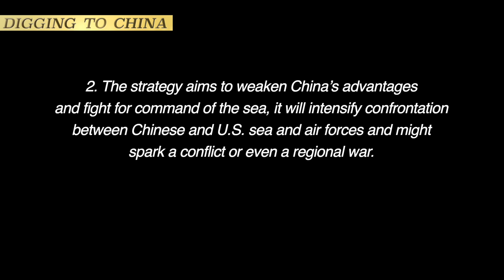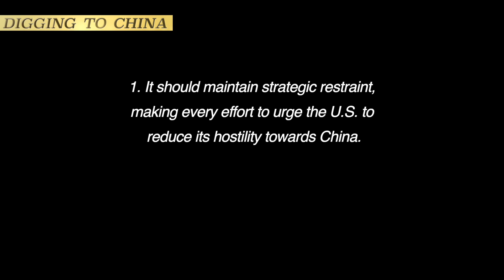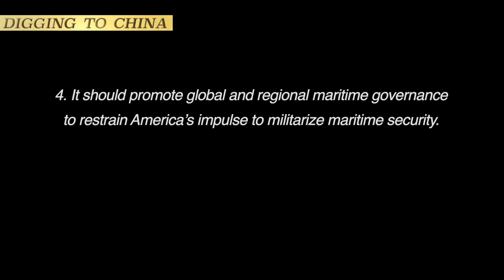Simply building more U.S. ships and submarines wouldn’t be enough to meet the challenge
The U.S. Navy has 101 ships deployed around the world—the same number as during the Cold War—yet the entire fleet is only 2 hundred 97 (297) vessels strong. That’s about half the Reagan-era level of nearly 6 hundred. The consequences of maintaining current global commitments with a shrunken fleet include long deployments—some sailors spend close to a year at sea—as well as more maintenance and less time for training. The fleet doesn’t have enough ships to meet global commitments, even as the U.S. faces growing naval competition from China, Russia, Iran and North Korea. Each of these potential adversaries possesses missiles and aircraft whose sole purpose is to keep U.S. naval forces at bay. 64 percent of China’s maritime trade and 40 percent of its overall trade flows through the South China Sea, through which U.S. naval ships sail regularly.

Were hostilities to break out between China and the U.S., the conflict would be a naval one. It would test the U.S. ability to move naval and amphibious forces across the 7 thousand mile Pacific moat in time to assist American allies and partners, deny China’s use of the shipping lanes between it and the Middle East, and operate effectively to command the South China, East China and Yellow seas. The Chinese Navy would be a formidable foe. It has long-range missiles, a nascent aircraft-carrier force and increasingly modern ships and weapons of all categories, as well as cyber and space capabilities.